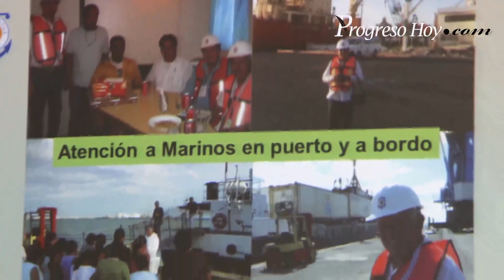ProgresoHoy.com -- Despedida al padre Lorenzo Mex en Progreso